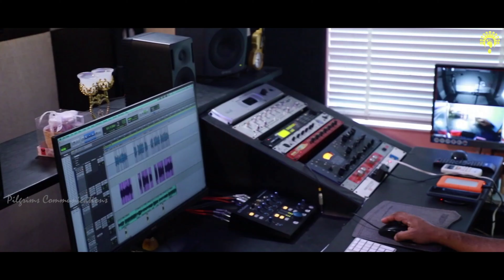Carol Song Kadavanthra Church Elvin Antony 2020വിണ്ണിന്റെ നാഥന് ഗ്ലോറിയ/ Christmas Carol Song